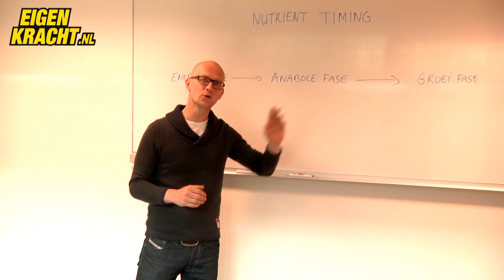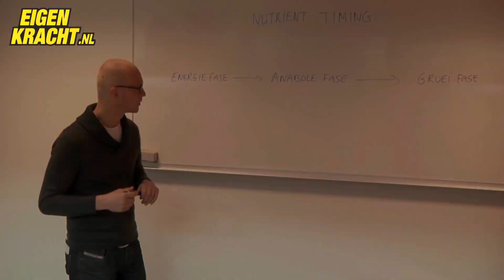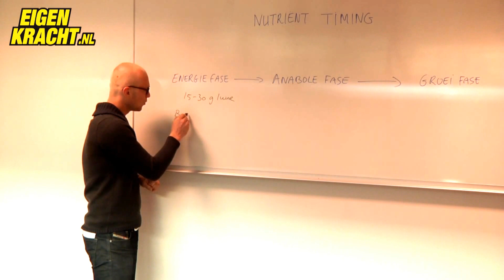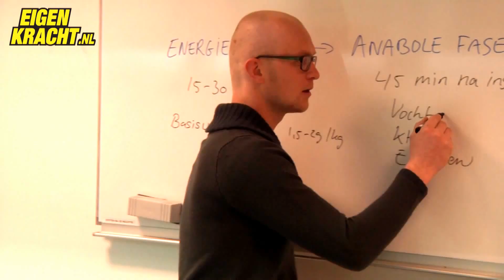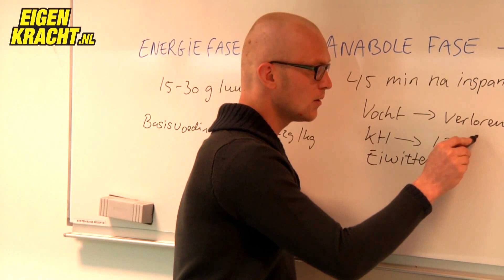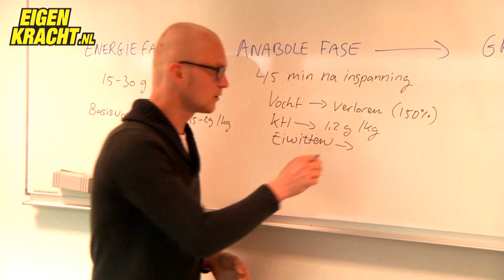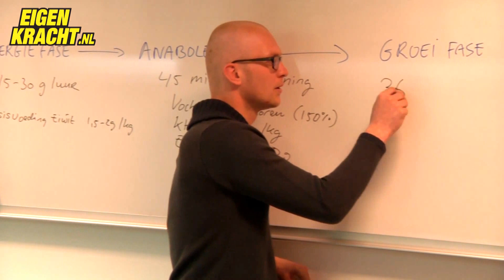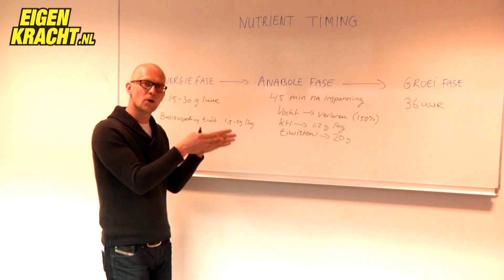Nutrient Timing - minicollege Eigen Kracht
Nutrient Timing is een sportvoedingsconcept waarbij vooral gekeken wordt naar 'wanneer' in plaats van naar 'wat' er gegeten wordt (hoewel dat natuurlijk ook belangrijk is. Sportdietist Floris Wardenaar zet de drie fasen helder uiteen: de Energiefase - de Anabole fase - de Groeifase. Naast een goed voedingsbeleid is het 'rondom de training' je voeding goed op orde hebben ook heel belangrijk. Scheelt kracht, scheel spiermassa.